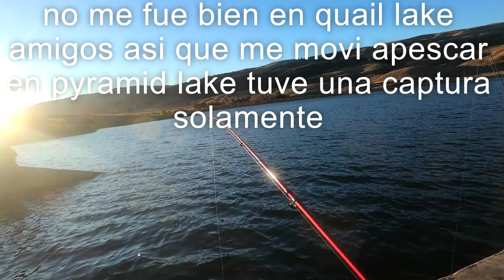MI PESCA EN EN QUAIL LAKE Y PYRAMID LAKE MY FISHING QUAIL LAKE AND PYRAMYD LAKE